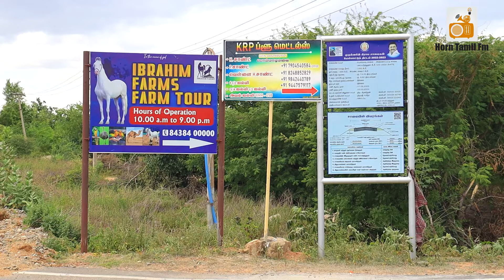Ibrahim Farm | Pudukottai | Full Farm Tour | Mini Zoo | Atlee Iyappan